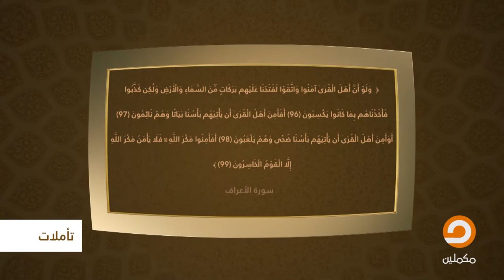الحلقة الـ7 من برنامج تأملات